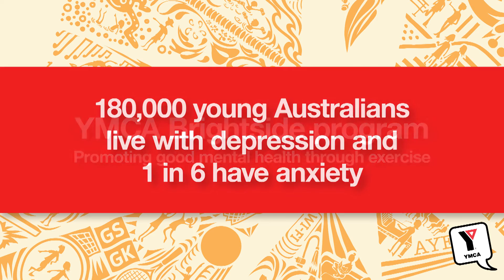YMCAs Brightside Program - Davids Story - Fitness for Good Mental Health and Well being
Almost half of all Australians will experience a mental illness at some point in their lifetime.The Y’s Brightside program offers opportunities for people with a mental illness to improve their physical, social and mental health and wellbeing. The program offers free and unlimited access to a Y facility for 60 days, as well as a customised exercise program and one-on-one support.